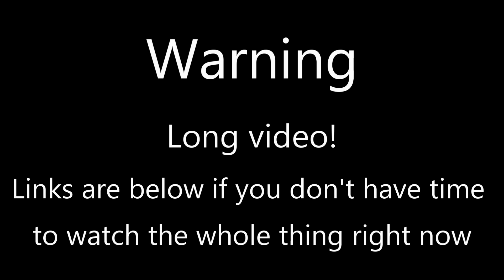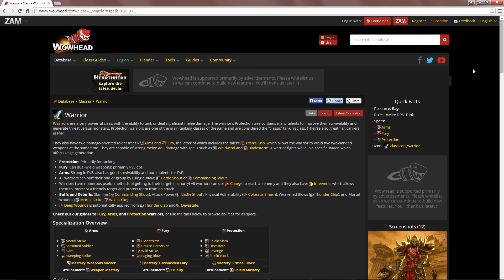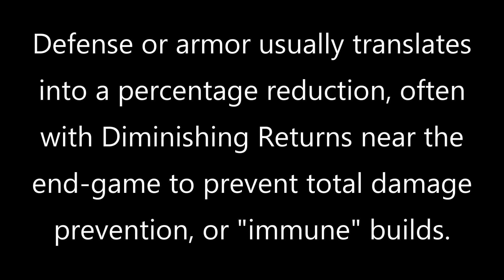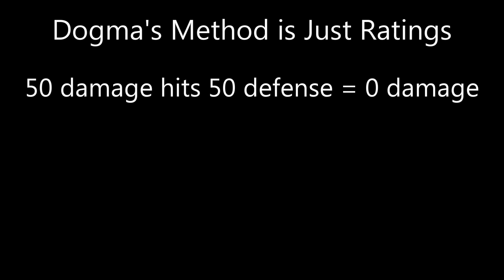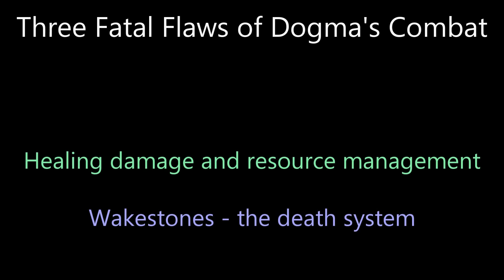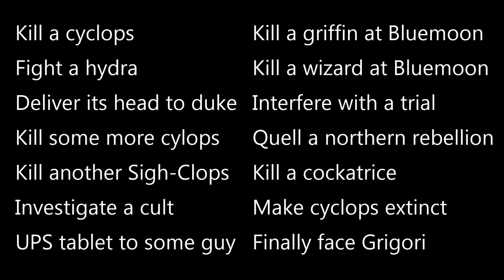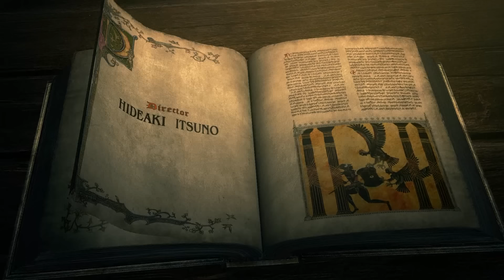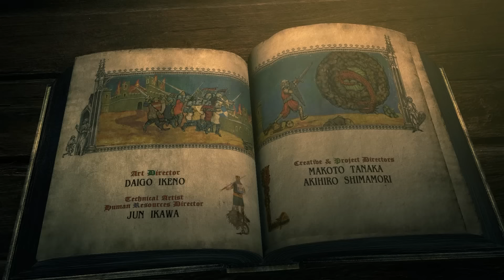Dragon's Dogma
Links:

Game Overview - 1:12

Gameplay - 5:05

Intentions Vs. Expectations - 16:27

Story - 22:53

In Closing - 31:47

Dragon's Dogma is a pretty bad game that I still enjoyed, and recommend to people who have played a lot of games and don't mind something that's rough if it has some original ideas.

If you like skill-based games then you should watch the video before trying the game, to see if there's still enough for you to like.

The video has major spoilers for everything but, as I say a few minutes in, I think this might be one of the rare games that's enhanced by having prior knowledge. Some light wiki use is also great in cutting down on some of the more obscure moments in the game.